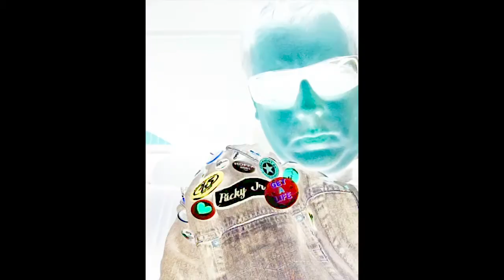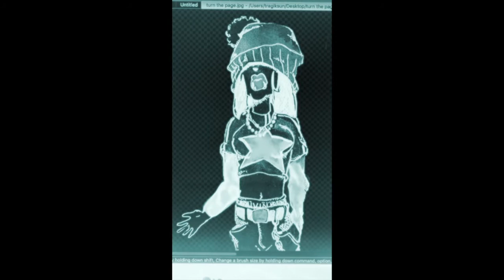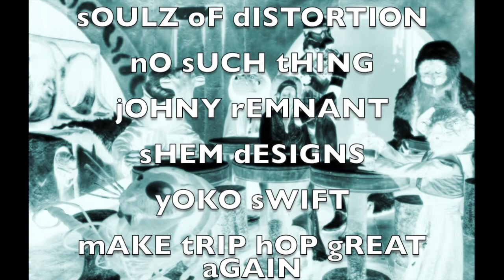kICK a hOLE iN tHE sKY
won't somebody testify
kick a hole right in the sky
testify testify kick a hole right in the sky
slap a liar in his eye
johnny
johnny johnny